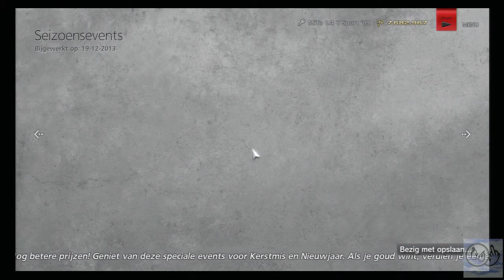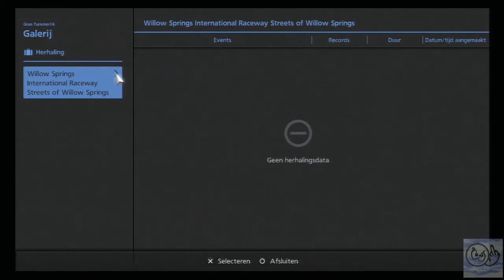Gran Turismo 6 Settings for the Mito,M4,Hudson events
I lost my replays and ghost drivers replays
so nothing to show.
All driven with gamepad, no analog stick used
Automatic gears.

Mito event:
I did drive with the orginal mito
guess what? tune the damn thing and decrease PP
Change game handling
LEARN THE TRACK,Push the limit
View the online winner how he takes the track, I DID!
Take the corners as sharp as you can
Brake in time, loosen the brake
before the end of the red brakeline
or else you have understeer when you hit the gas
and the car will go straight, instead into the corner
Settings in this clip

M4 event:
Change game handling

Hudson event:
Change game handling
CHANGE VIEW, i used the first one
where you only see the tacho.

Tags.
Gran Turismo,
GT6,
GT6 gameplay,
GT6 playstation 3,
Playstation,
Playstation 3,
Playstation 3 computer,
PS3,
Gameplay,
videogame